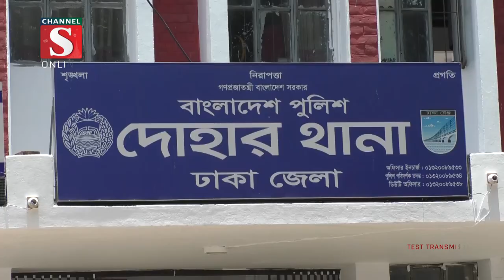ঢাকার দোহারে বিদেশী পিস্তল, ম্যাগজিন ও গুলিসহ এক যুবক আটক | Channel S News | Channel S 2023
ঢাকার দোহারে বিদেশী পিস্তল, ম্যাগজিন ও চার রাউন্ড গুলিসহ মো. জাহিদুল ইসলাম নামে এক যুবককে আটক করেছে দোহার থানা পুলিশ। শুক্রবার দুপুরে দোহার থানায় এক সংবাদ সম্মেলনে এ তথ্য জানান দোহার সার্কেলের অতিরিক্ত পুলিশ সুপার মো. আশরাফুল আলম.

1: News :
2: Entertainment News :
3: Sports News :